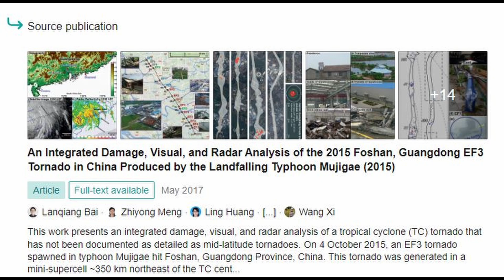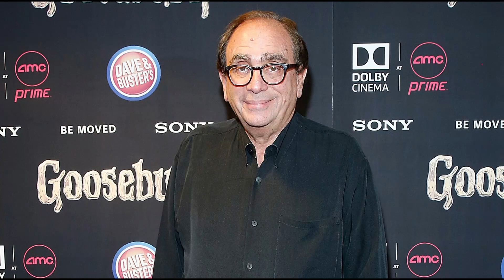Suqian China's DEADLY Tornado KILLS 10!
Welcome to Weather Collapse, where we investigate natural phenomena happening on Earth! From the most devastating tsunamis to the deadliest earthquakes ever recorded in history, we delve into the latest and most interesting natural disasters that are shaping our world. Whether you're a science buff or just looking for some mind-blowing facts, we've got you covered. Join us as we uncover the mysteries of the world around us and discover new frontiers in the fields of science and technology. Get ready for a journey that's both educational and entertaining!

1. The videos have no negative impact on the original works.
3. The videos are transformative in nature.
4. We use only the audio component and tiny pieces of video footage, only if it's necessary.